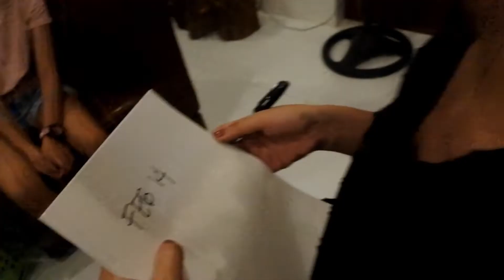Pinoy wedding shower game ideas (fun and easy!)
Daddies can organize wedding shower games, too! Here are four easy and fun games you can organize for your friends this weddings month-- June! Pinoy wedding shower games can sometimes be routine, so forget Pinoy Henyo for a while and let's add some flavor to the usual with awesome wedding shower ideas and games!